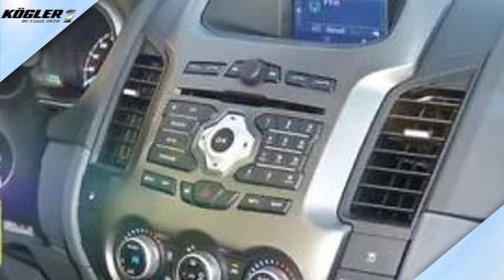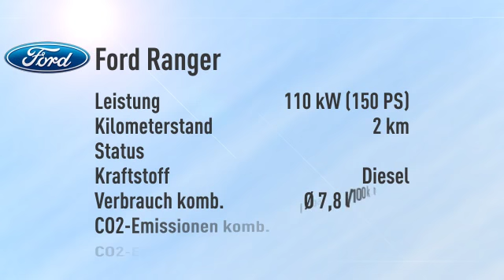Ford Ranger Ranger DoKa Limited 4x4 -27%/sofort/1,99%